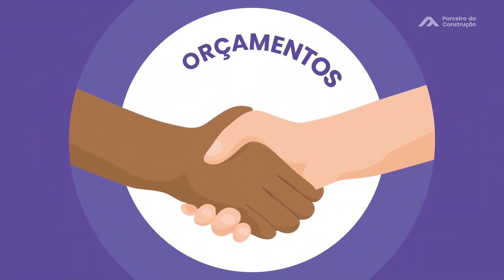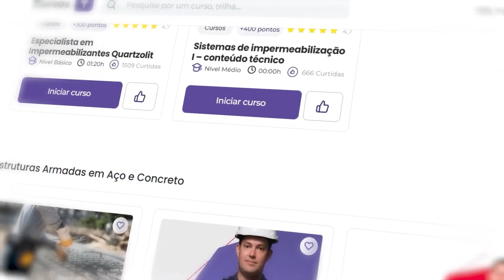Lançamento Perfil Profissional Nova Área da Plataforma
Produtora Bóka Films
Motion Design e Direção de Arte: Rafael Pando